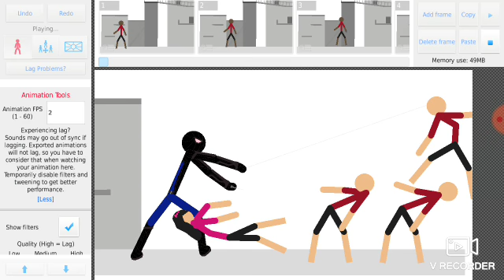The black spider man!!!